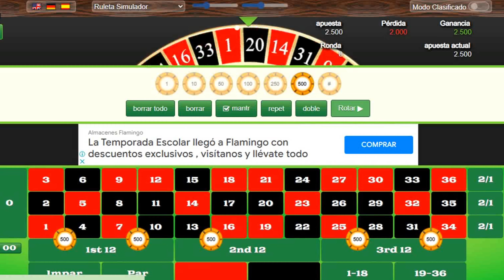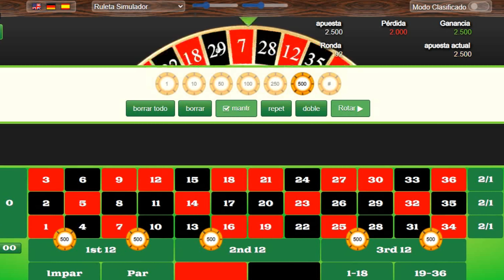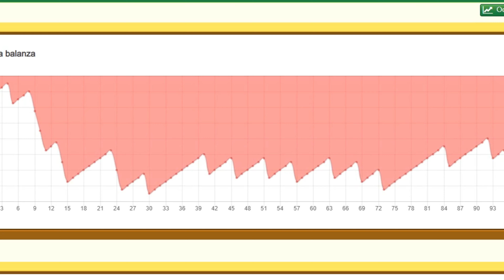🏆AUMENTA Tu Saldo Con Está ESTRATEGIA De Casino🎰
💥Titulo: 🏆AUMENTA Tu Saldo Con Está ESTRATEGIA De Casino🎰

⏭️¿Quieres aumentar tus ganancias en la ruleta? En este video te compartiré los métodos más efectivos y probados para maximizar tus ganancias en el juego de la ruleta. Aprenderás estrategias y técnicas para mejorar tus chances de ganar. No te pierdas este video si quieres aprovechar al máximo tus sesiones en la ruleta. ¡Comienza a ganar más hoy mismo!"

💥Este sistema es uno de los favoritos del canal por que se puede generar una ganancia constante

🚫este canal es recreativo no buscamos que las personas se vuelva ludópata

⏭️cada día buscamos estrategia que puedan dar rentabilidad a su dinero de una forma inteligente .